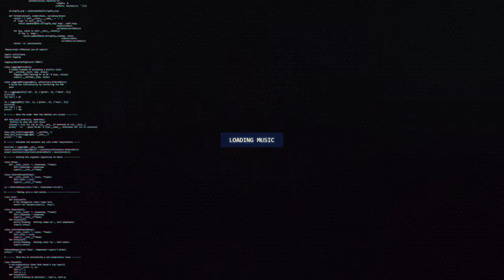Raidek - Rhodium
🔊 [Dubstep] Raidek - Rhodium